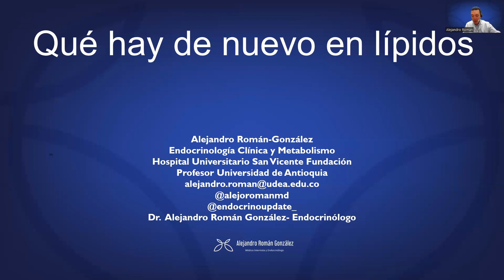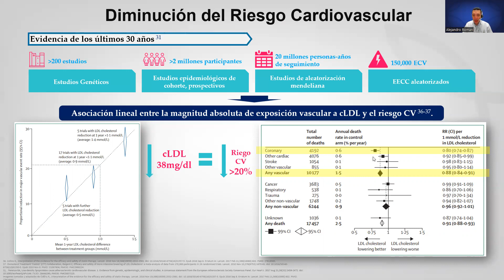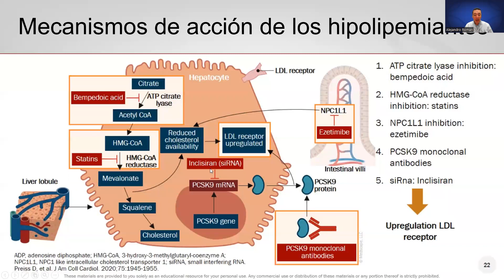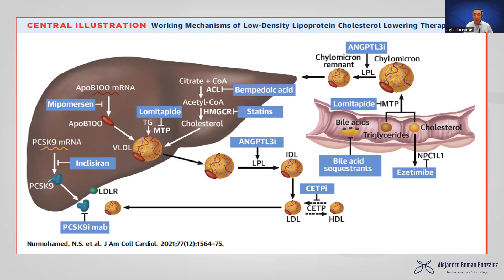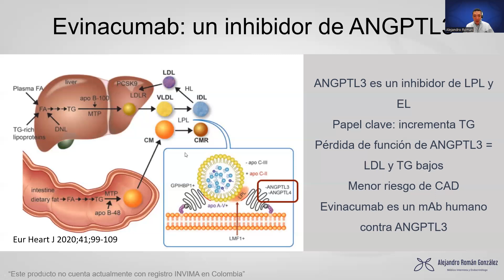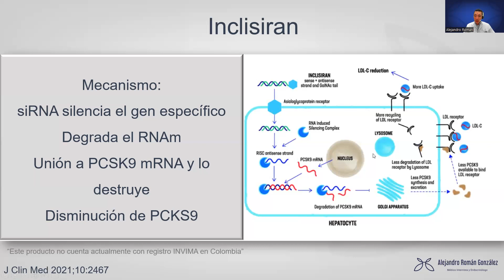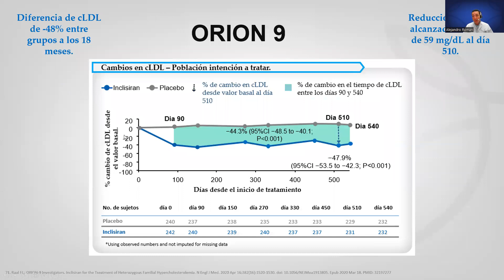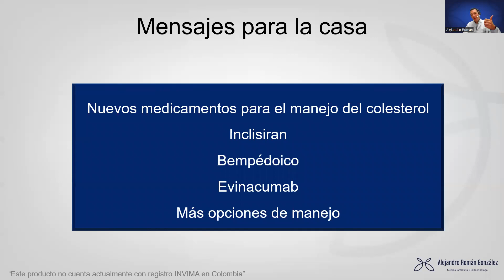Qué hay de nuevo en lípidos: inclisiran, bemdedoico, evinacumab y terapias para bajar el colesterol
En la revista colombiana de cardiologia pueden encontrar un artículo de revisión de Inclisiran. Link de la revista
Aun no esta publicado, cuando este, les pondré el link.

encuentran mas info sobre inclisiran y los estudios ORION